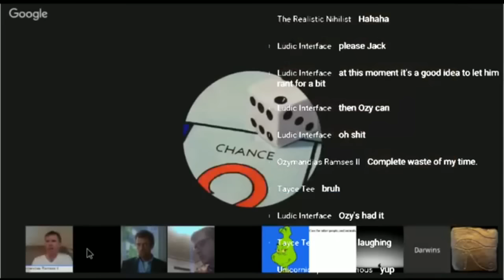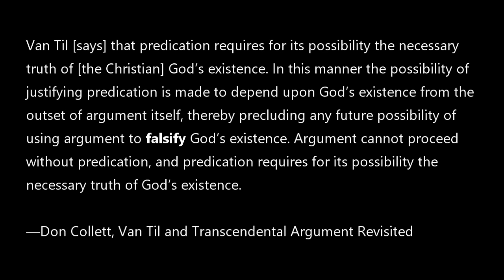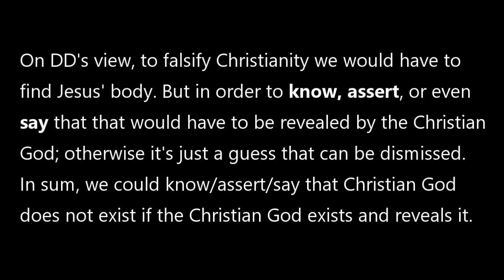Darwin's Deity on falsifying the Christian God